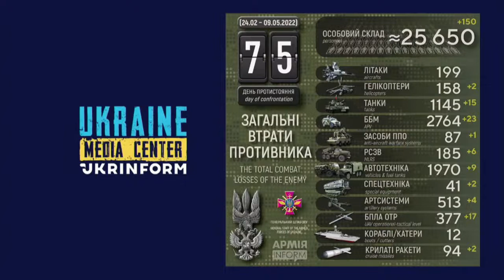Oleksandr Motuzyanyk, Spokesperson of the Ministry of Defense of Ukraine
Operational situation on the front.
Press briefing of the Ministry of Defense of Ukraine
Kyiv, 09 of May, 2022